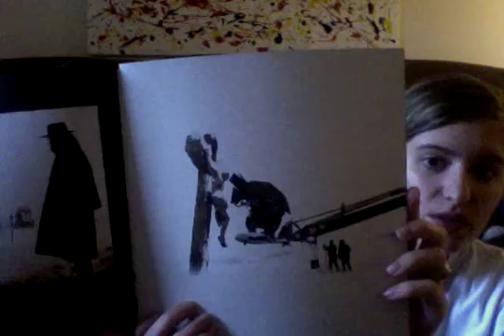The Hateful Eight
The first of many movies we will be talking about in the weeks leading up to the Oscars (and the McNultys!)
Nominated for Actress in a Supporting Role (Jennifer Jason Leigh) and Music (Original Score)